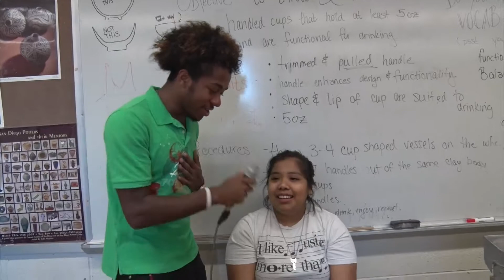The Eagle's Eye 05/06/17 Outtakes